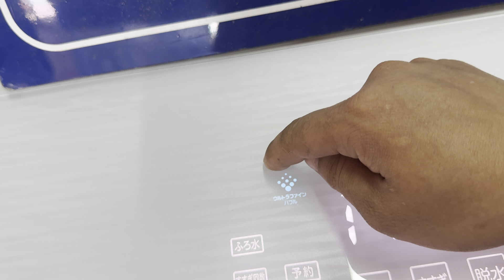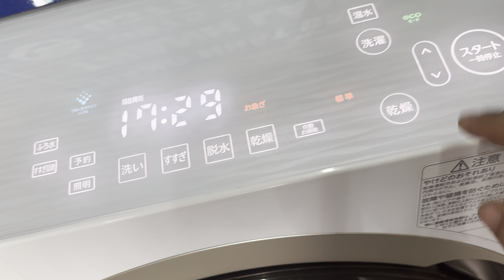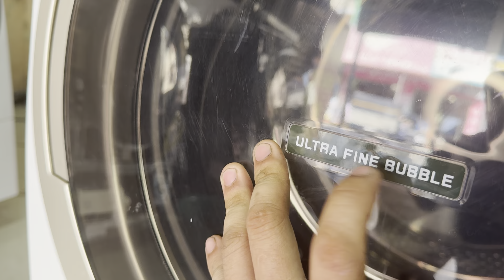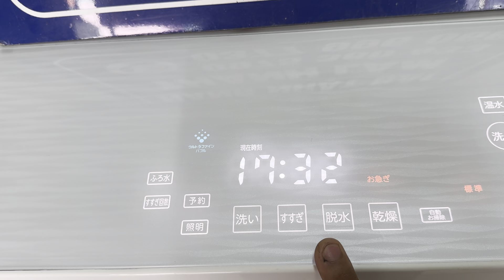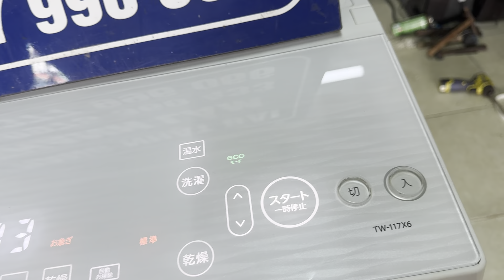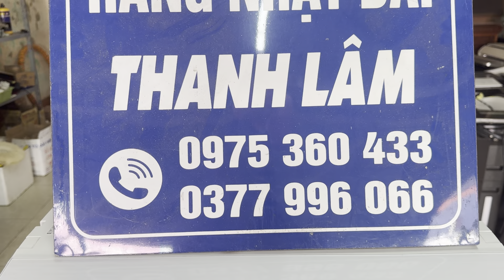MÁY GIẶT TOSHIBA TW -117X6, nội địa nhật, giặt 11kg, sấy 7kg, giặt ion khử khuẩn tạo bọt siêu sạch